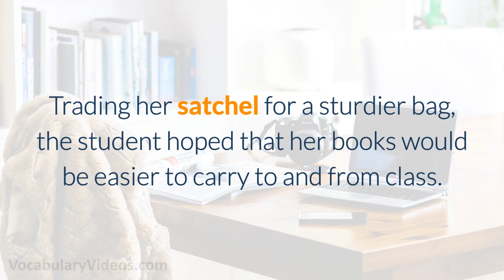👝 Learn English Words: SATCHEL - Meaning, Vocabulary with Pictures and Examples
What does Satchel mean? Learn the meaning of Satchel as we define this advanced vocabulary word with a simple definition, pictures, example sentences, English pronunciation and audio.

Satchel definition (noun) a bag, often with a strap

Satchel pronunciation: sach-uh l

Examples of Satchel in a sentence:

1. Tossing his satchel over his shoulder, the mailman continued down his route.

2. Without a satchel, the professor struggled to carry all of the books and exam papers to his vehicle.

3. Trading her satchel for a sturdier bag, the student hoped that her books would be easier to carry to and from class.

4. Rushing down the busy sidewalk, the journalist reached into his satchel and retrieved the recorder he would need for his next interview.

Satchel synonyms and other related words for Satchel